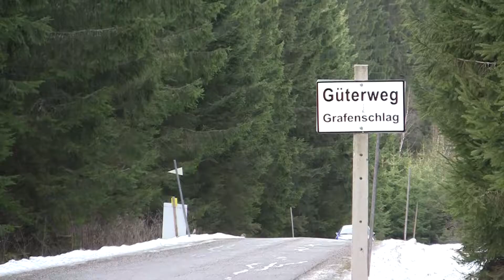Int. Jänner-Rallye 2014 | 95 | Franz Paireder - Michael Pilz